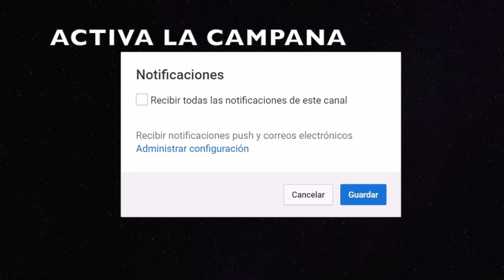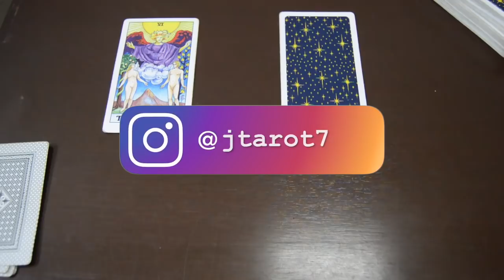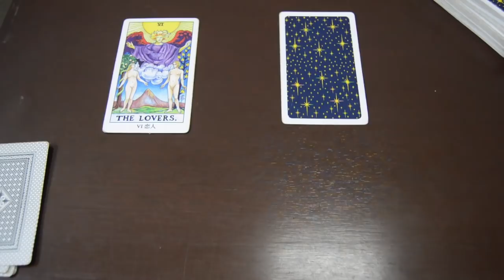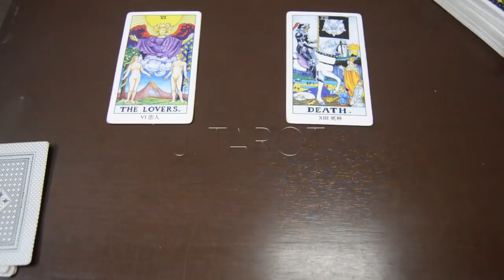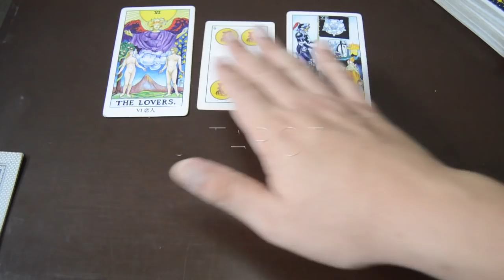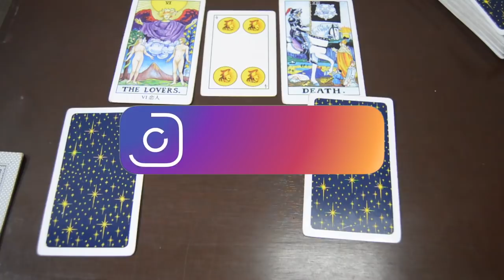Horóscopo Libra Semanal Buena y Mala Noticia 1 al 7 de Octubre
Tienda Online:
Adquiere pronto mi libro de Predicciones para el 2019 por signo. Donde te doy la descripción detallada por mes de lo que te depara el destino para el Trabajo, Dinero, Amor y Salud durante todo el 2019 con predicciones para los 12 meses por signo. Al comprar el primer libro obtienes un descuento en el segundo para comprar tu signo ascendente.

ATENCION: TV+18

Aquí te presento el horóscopo para el mes de Septiembre, no te pierdas el horóscopo de hoy aquí en mi Canal J. Tarot donde encontraras esto y mucho mas del horoscopo 2018.